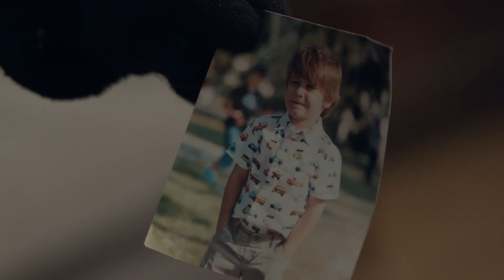Coşkun Tehlikeli Sorguda! | İçerde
Yapım: Ay Yapım
Yönetmen:  Uluç Bayraktar
Senaryo:  Ertan Kurtulan, Toprak Karaoğlu, Volkan Sümbül

Oyuncu Kadrosu:
Sarp: Çağatay Ulusoy
Mert: Aras Bulut İynemli
Celal: Çetin Tekindor
Yusuf: Mustafa Uğurlu
Melek: Bensu Soral
Eylem: Damla Colbay
Füsun: Nihal Koldaş
Davut: Rıza Kocaoğlu
Alyanak: Yıldıray Şahinler
Yeşim: Gözde Kansu